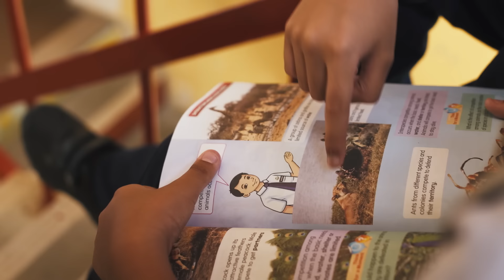Projector Band - Cinta Kita (Official Music Video) HD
Aktifkan nada pemanggil ini dengan cara berikutnya:
[INTRO]

CINTA KITA
Publishing: Media Asia Production Sdn Bhd